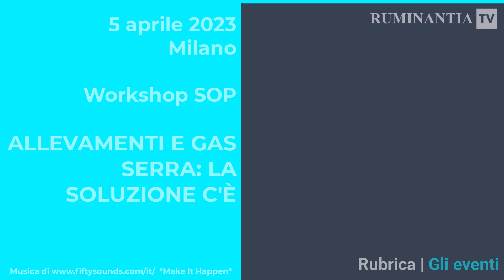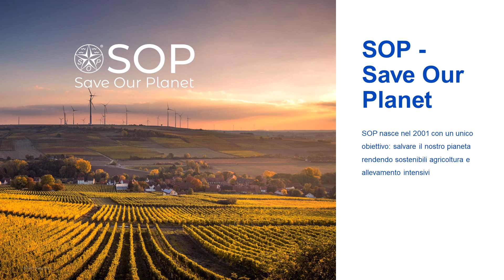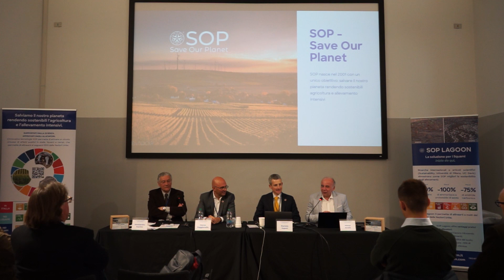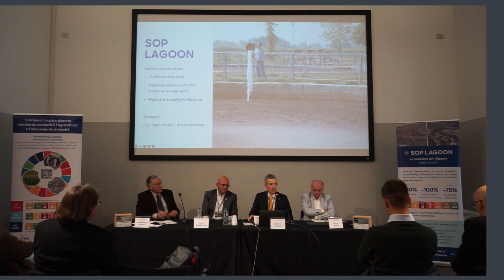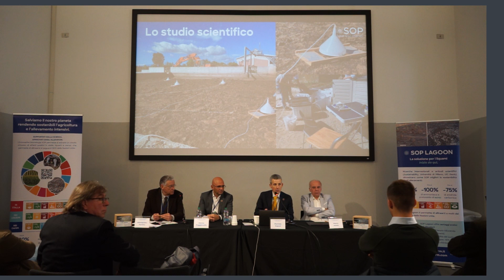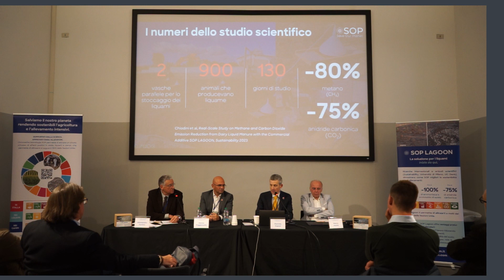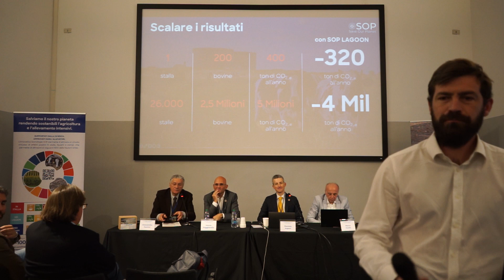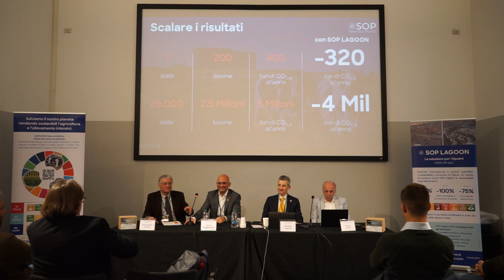Soluzioni pratiche per la riduzione delle emissioni degli allevamenti: la proposta di SOP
Quello delle emissioni di gas ad effetto serra degli allevamenti è un tema ormai centrale nell'agenda della politica e nel dibattito pubblico. Nonostante gli allevamenti incidano solo per una piccola percentuale sulle emissioni è giusto che ognuno faccia la sua parte.

Di soluzioni ce ne sono ormai diverse disponibili, ma sono poche quelle che hanno passato il vaglio della ricerca scientifica.

I vasconi di stoccaggio dei liquami sono responsabili di una quota piuttosto elevata della produzione di metano, anidride carbonica e anidride solforosa. Per questo SOP, azienda italiana che dal 2001 offre soluzioni pratiche per migliorare la sostenibilità economica, sociale e ambientale della produzione di alimenti di origine animale, ha deciso di proporre un additivo in grado di ridurre drasticamente queste emissioni.

Un team dell’Università Statale di Milano - Dipartimento di Scienze e Politiche Ambientali (DESP) ha condotto una ricerca in scala reale sugli effetti dell’additivo commerciale SOP LAGOON sulle emissioni di gas serra da liquame che è stata presentata durante una conferenza stampa il 5 aprile 2023 a Milano.

Le misure riportano come la vasca trattata con SOP LAGOON abbia fatto registrare valori di emissioni fino all’80% in meno di metano e fino al 75% in meno di anidride carbonica rispetto alla vasca controllo, senza variazioni nella composizione chimica del liquame e riducendo anche odori e tempi di agitazione.